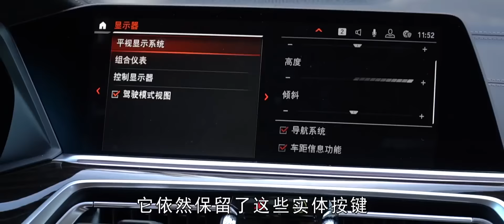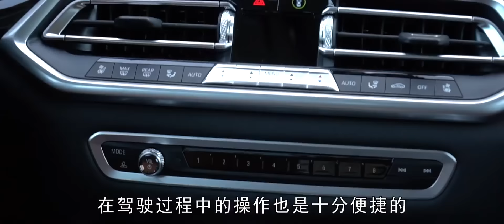【李楠说道】尽显王者本色 2018云南腾冲试驾全新一代宝马BMW X5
_________________★独家授权★_________________
欢迎大家收看这一期的汽车笔记今天呢给大家带来一款刚刚在国内上市的BMW X5，作为X系列的开创者，全新一代的X5采用了宝马最新的CLAR平台，不光减轻了重量，更提高了安全性以及驾控的灵敏性，那么接下来让我们一起体验一下吧。

★本频道为YouTube独家版权代理，转载将遭版权投诉，支持官方正版人人有责。